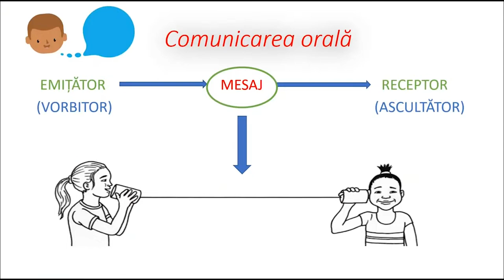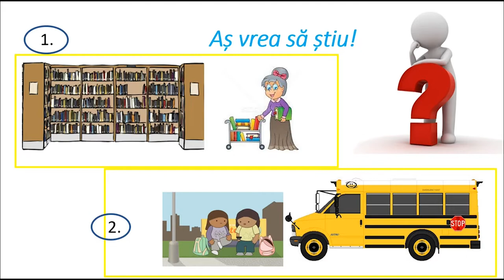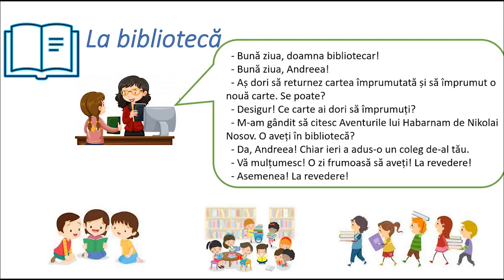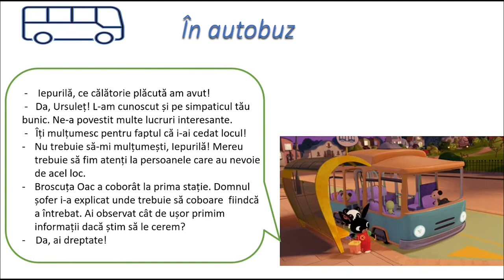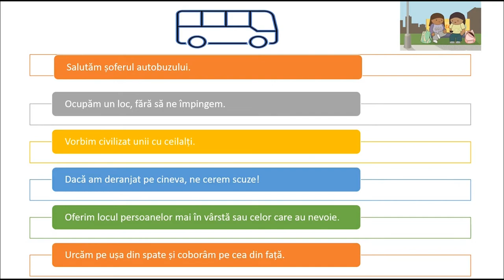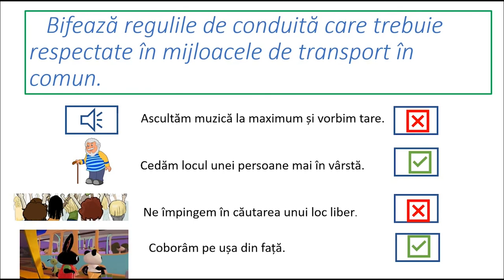Dialogul în situații concrete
Resursa cuprinde două situații concrete în care elevii pot cere sau primi informații, structurate în dialoguri pe teme de interes La bibliotecă sau În autobuz. Elevii primesc ca sarcină alegerea situațiilor corecte în diverse dialoguri, dar și respectarea regulilor de conduită în autobuz.